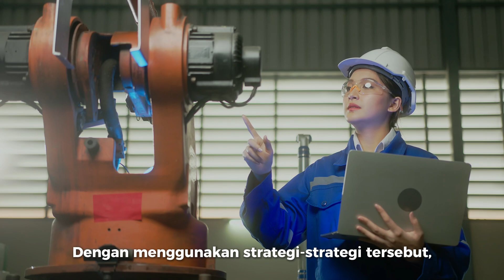Bagaimana Pencegahan Korosi (Part2)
Korosi dapat dicegah. Simak yuk bagaimana caranya.